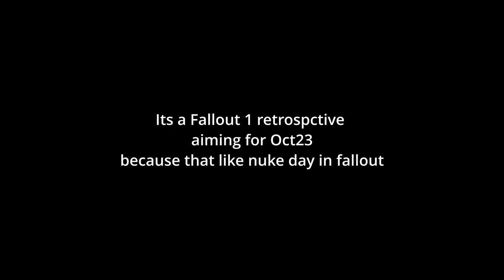Get Ready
I have finally decided to make a new video, on oct 23 so please watch it when it comes out since it has actually taken me a while to put together